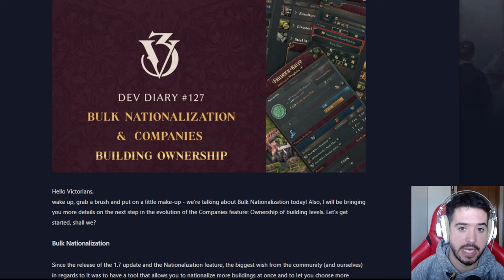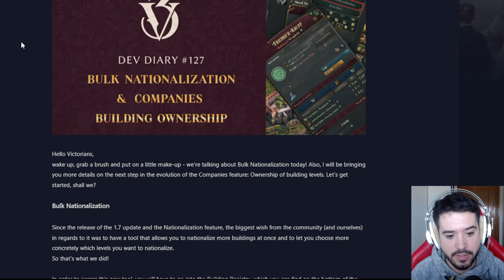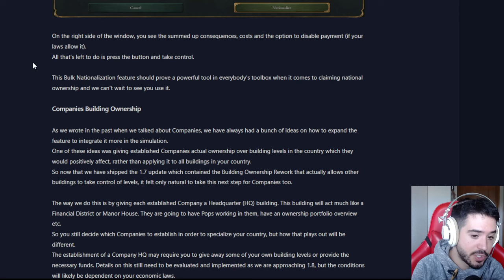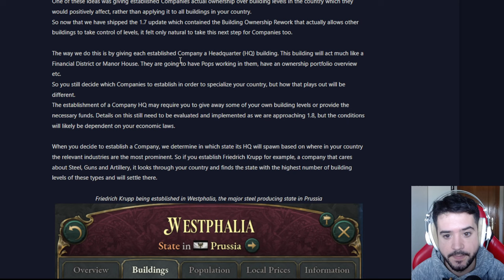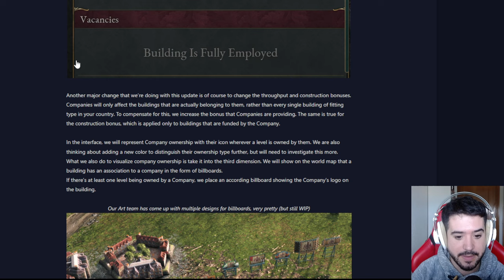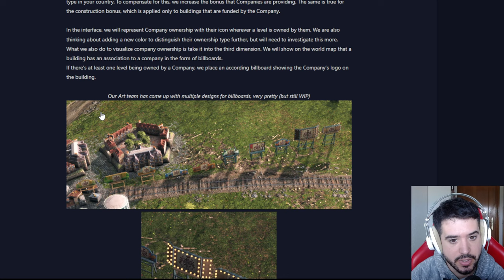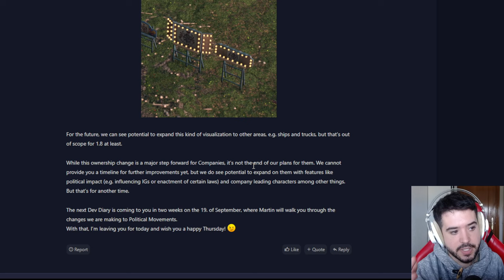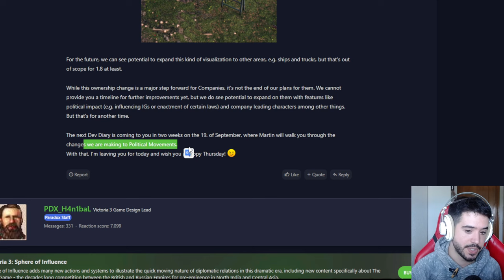LAS COMPAÑÍAS EMPIEZAN A MOLAR - Victoria 3 1.8